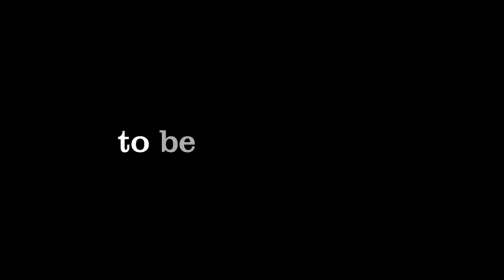Diegoontdekt in gesprek met Henk Buijn & Patrick Heijmans(Deel 1)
Wauw,

Wat tof dat je op mijn YouTube kanaal aan het rondsnuffelen bent.

Veel kijkplezier!

Liefs,
DiegoOntdekt